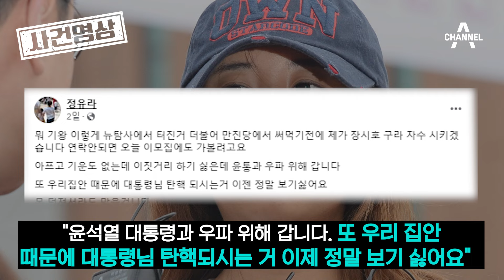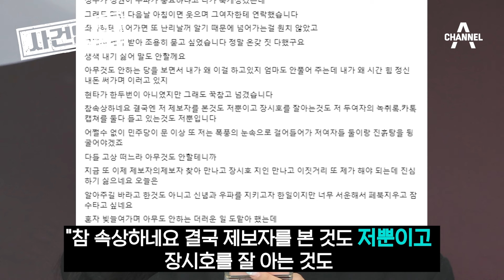[사건영상]정유라 '장시호 녹취 제보자와 카톡 공개' / 채널A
지난 6일 유튜브 채널 '뉴탐사'가 '장시호 회유 의혹' 녹취록을 공개한 이후 논란이 커지고 있습니다.

장 씨의 조카 정유라 씨가 자신의 SNS에 심경을 밝히며 제보자와 나눈 카톡 메시지를 공개했는데요.

그 내용을 [사건현장]으로 확인해 보시죠.

〈평일〉
08시 00분 라디오쇼 정치시그널 (유튜브 라이브)
08시 50분 김진의 돌직구 쇼
10시 20분 김진의 더라방 (유튜브 라이브)
12시 00분 뉴스A 라이브
15시 50분 강력한 4팀
17시 20분 뉴스TOP10
19시 00분 뉴스A

〈주말〉
12시 00분 토요랭킹쇼·뉴스A 라이브
17시 40분 뉴스TOP10
19시 00분 뉴스A